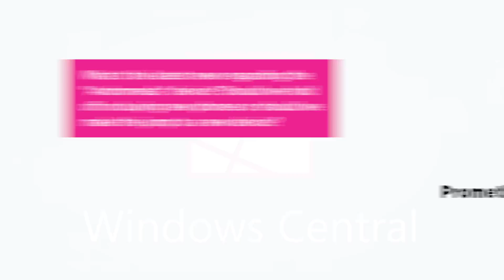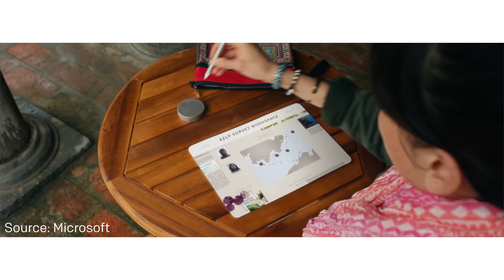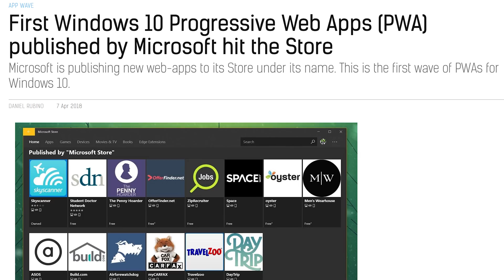Can you make phone calls from an Always-Connected ARM-based PC? AskDanWindows 43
Send your questions on Twitter with the hashtag AskDanWindows and Dan might answer it in the next episode!

In this episode:
- Am I right in thinking that Outlook.com is now also a PWA – do you foresee Microsoft replacing the Mail UWP app with this in the near future? - Ed W.
- Will it be possible to make a phone call from an always connected pc such as the ARM based HP Envy x2? - tzurp
- Now that the OnePlus 5T is no longer available in the US, what Android phone would you recommend for a Lumia 950 XL user?  Pixel 2 XL, wait for the new OnePlus 6, or another option?   - David M.
- What's the latest news regarding the "Andromeda" device? Should we hold off on buying new phones (Those of us still on W10P) Or should we make the jump to a new device? - Promethesus2021